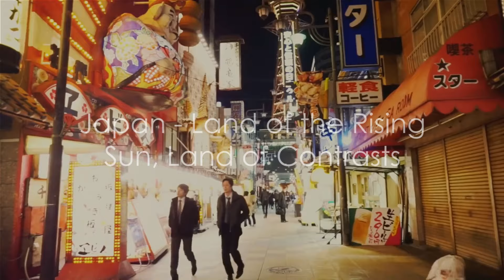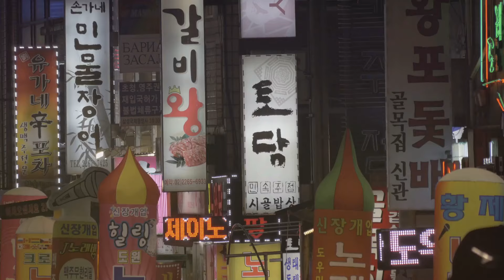Top 10 Asian Countries Where Women Seek Foreign Men | Passport Journey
Discover the top 10 Asian countries where women are actively seeking meaningful connections with men! Join us on this fascinating Passport Journey as we explore cultural nuances, social dynamics, and what makes these countries unique in the world of romance. From bustling cities to serene landscapes, find out why these destinations are ideal for those looking for love and companionship. Whether you're planning a trip or simply curious, this video is packed with insights and tips for every globetrotter.